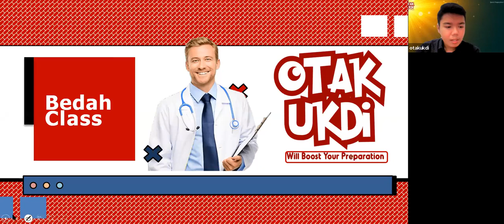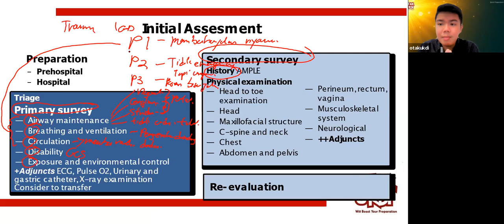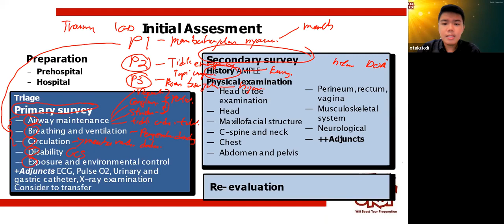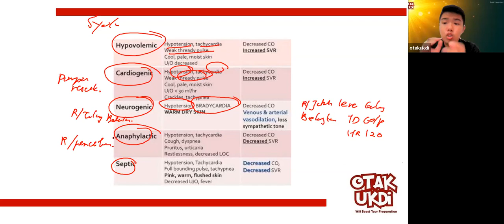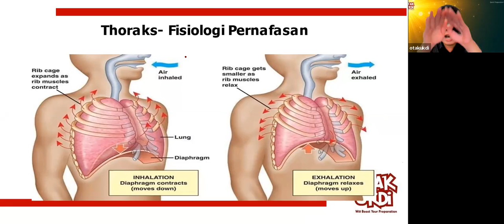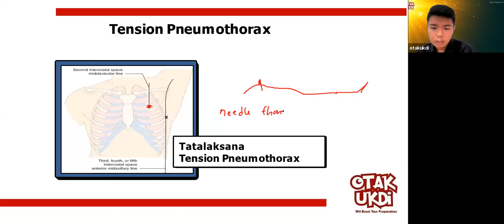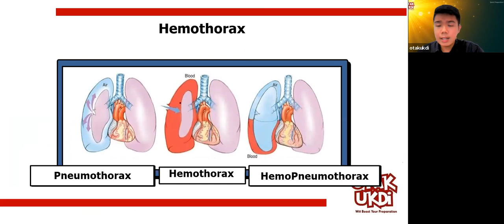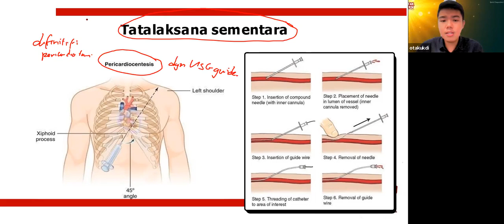#1 Les UKMPPD Bedah - Materi Kedokteran dan Kesehatan